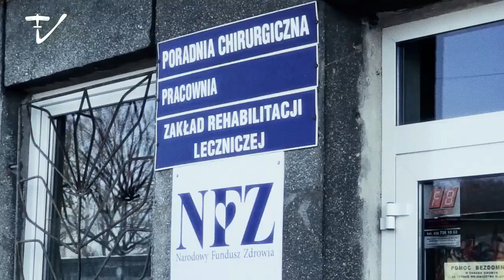Latający doktor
Historia lekarza chirurga Mundka Mikołajczyka, znakomitego pilota, instruktora, wielokrotnego uczestnika i zwycięzcy zawodów nawigacyjnych oraz akrobacyjnych w Polsce i za granicą.